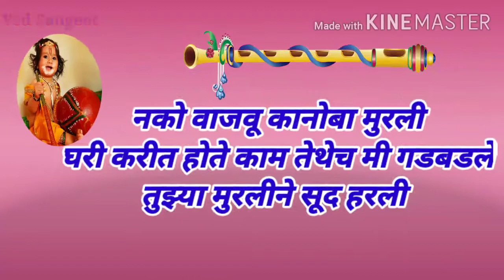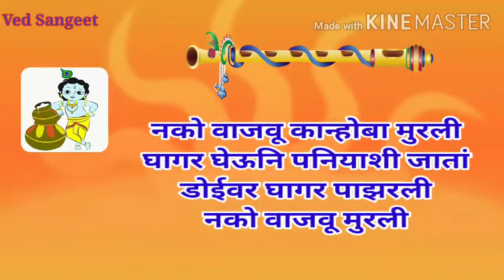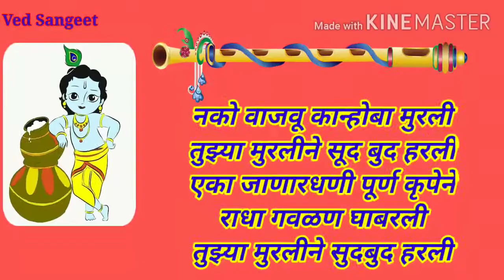नको वाजवू कान्होबा मुरली Nako Wajau Kanhoba Murali